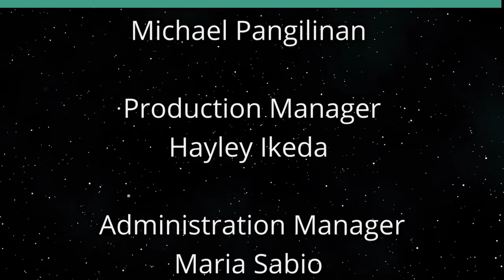Financial Opportunities for the Next Gen (Money Talks)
Gen Z Inspiring Lives of Liberties.  The host for this show is Shayna Park.  The guest is Amber Gonzalez.

Shayna and Amber discuss the importance of financial education for millennials and generation Z.
They dive into topics such as life insurance and how to prepare for buying your first home.

Underwriters:
Michael Sklarz
The Cooke Foundation
Hawaii Energy
Hawaii Energy Policy Forum
Hawaiian Electric
Galen Ho of Immersive Worlds
Kamehameha Schools